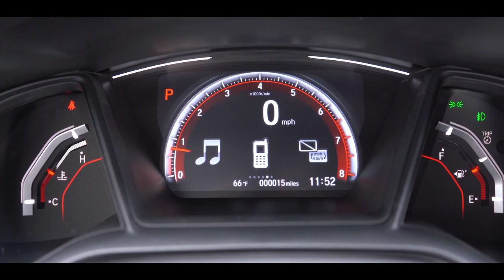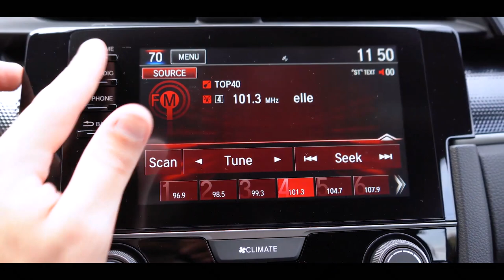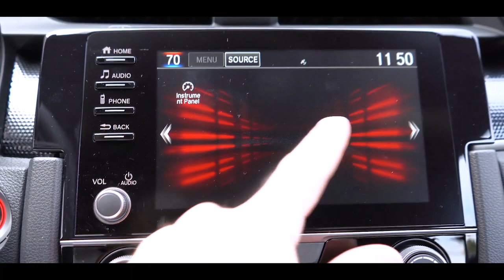Honda Civic Hatchback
Digayu gaming network

All credit to the song goes to its original owners.